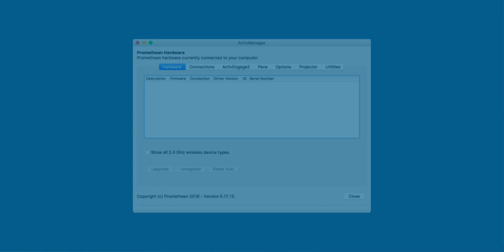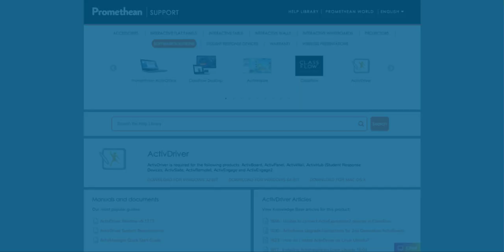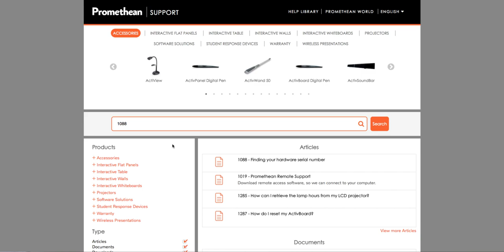Promethean Support: Troubleshooting Connection Issues with your ActivPanel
If your ActivPanel is having trouble recognizing your ActivConnect G-Series or computer, here are a few steps you can take to attempt to solve the issue yourself before contacting Promethean support.